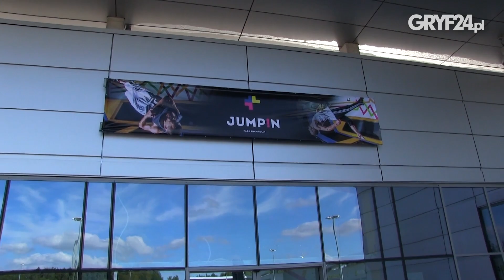GRYF24.pl / Park Trampolin JUMPIN Słupsk